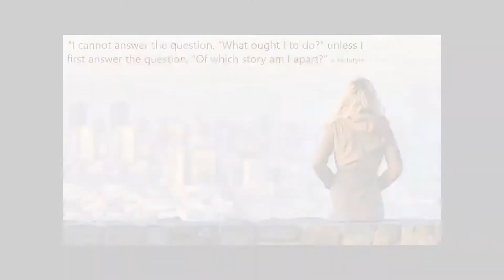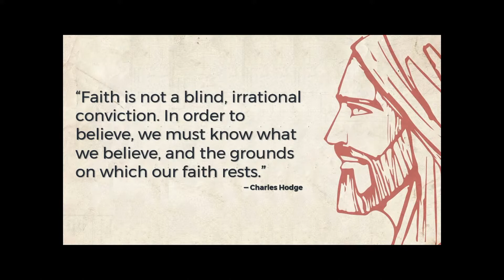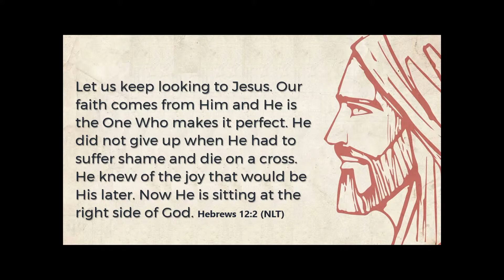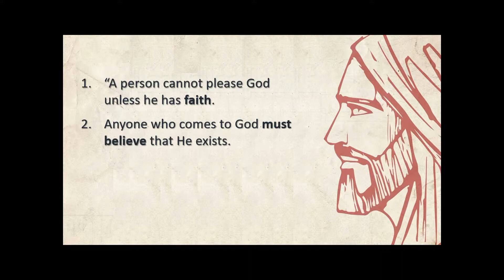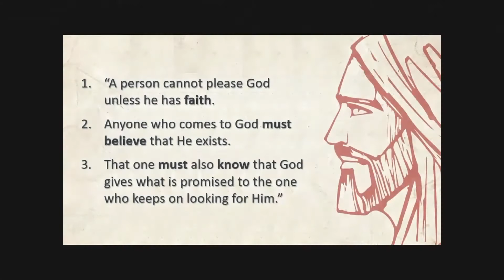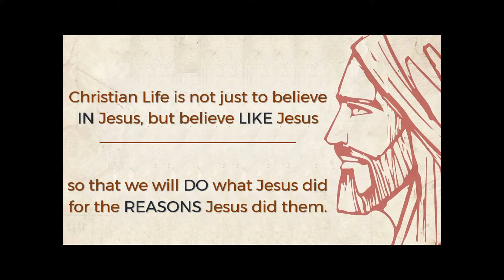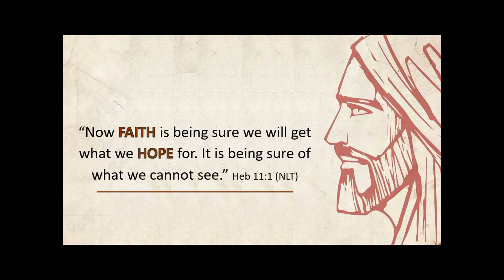Faith Essentials 10 03 21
Faith is about way more than showing up, believing in some theology or giving a couple of buck to ease your conscience. It a way of life. But how can we move from merely belief, to practical faith. Based on Hebrews 12:2
“Faith is not a blind, irrational conviction. In order to believe, we must know what we believe, and the grounds on which our faith rests.”  — Charles Hodge